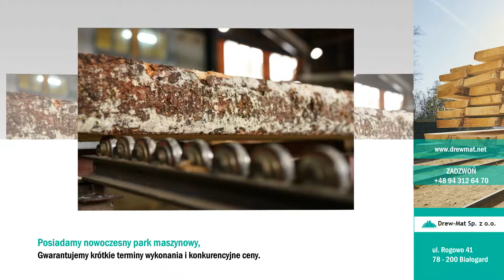Drew Mat II Sp. z o.o. Tartak więźba dachowa Rogowo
Drew Mat II Sp. z o.o. to przedsiębiorstwo, które istnieje na rynku od ponad 18 lat. Siedziba firmy znajduje się w Rogowie. Naszą specjalnością jest sprzedaż więźby dachowej i innych produktów drewnianych.

Świadczymy usługi z zakresu produkcji i sprzedaży produktów drewnianych najwyższej jakości. Zapewniamy solidność i rzetelność, a drzewa, z których korzystamy przy produkcji pochodzą od renomowanych i sprawdzonych dostawców.
Do produkcji naszych wyrobów używamy najwyższej jakości drewna, które pochodzi od renomowanych i sprawdzonych producentów i dostawców. Dzięki wysokiej klasie materiału, gwarantujemy wysoką odporność na warunki atmosferyczne.

Nasi wykwalifikowani pracownicy chętnie służą radą i pomocą. Wykonujemy między innymi: altanki, euro palety, konstrukcje drewniane, belki drewniane. Dodatkowo prowadzimy sprzedaż desek i drewna kominkowego.